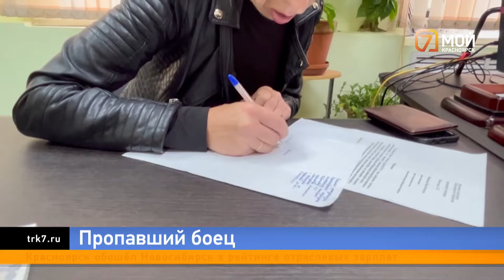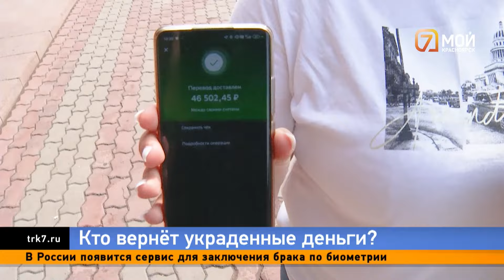Сумка наркотиков на двоих, срок за убийство ребёнка, деньги для приютов